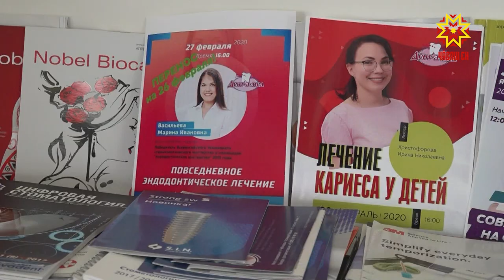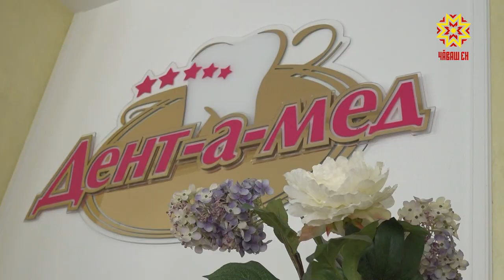Дент-а-мед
Малалла сире шăл сиплевĕнче усă куракан çĕнĕ технологисем пирки тата тутлă та техĕмлĕ çимĕç ăçта туянмалли çинчен каласа парăпăр. Эпĕ вара сирĕнпе сывпуллашатăп. Чипер юлăр.